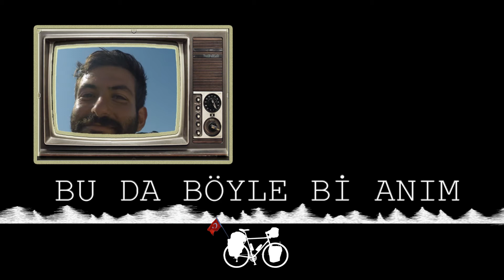Samsun ,Kızılırmak Deltası Kuş Cenneti #24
Bildiğim kadarıyla kuş cennetlerinin en parlak mevsimi ilkbahar...Kızılırmak Deltası, Türkiye’nin en büyük deltalarından birisidir. Kızılırmak Deltası Samsun’a 30 km mesafede bir doğa cennetidir.

Delta’da bulunan su basar ormanları (Galeriç) ilkbahar da tabanı tamamen suyla kaplanan yaprak döken ormanlardır.

Kızılırmak Deltası UNESCO Dünya Kültür Mirası Geçici listesine girmiştir.

Kızılırmak Deltası, Kızılırmak nehrinin taşıdığı alüvyonlar ile oluşan, ülkemizdeki en büyük deltalardan biridir. Samsun ilinin Bafra, Engiz ve Alaçam ilçe sınırları içerisinde yer almaktadır.

Deltadaki karakteristik oluşumlardan biri de göllerle deniz arasındaki kumullardır. Kumulların yükseklikleri 7-8 metredir ve 200-300 metrelik şeritler halinde kıyı boyunca uzanmaktadırlar. Bazı yerlerde 12 metreye ulaştıkları da görülmektedir.

Hayalinotlar'ı Takip Edin